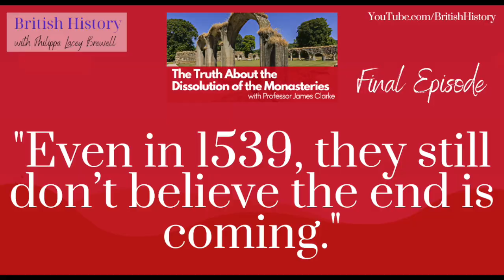They didn't see the end coming! | The Dissolution on the Monasteries Series | Prof James Clarke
Over 5 episodes, "The Truth About the Dissolution of the Monasteries," series with Professor James Clark, hosted by Philippa of the British History Channel, discusses in fascinating detail, how the dissolution unfolded.

Episode 5 - The Final Episode - They didn't see the end coming!
How Henry’s crisis of confidence led to the complete dissolution of all religious houses in England and Wales

"Even in 1539, they still don’t believe the end is coming."

For decades we have understood the Dissolution of the Monasteries, which took place in the late 1530's during the reign of Henry VIII, in a short hand, summarised and sanitised version of events. Professor James Clark, in his book 'The Dissolution of the Monasteries. A New History' published by Yale University Press in 2021, looks at how the dissolution unfolded for the ordinary people and exposes the received history and its short hand explanations of the process as way too simple and, in many ways, inaccurate

Episode 1 - Henry VIII's real intention for the Monasteries of England and Wales
Episode 2 - How the Pilgrimage of Grace may have led to the more monasteries being closed
Episode 3 - What was the Valor Ecclesiasticus?
Episode 4 - What really happened when a monastery was closed
Episode 5 - "Even in 1539, they still don’t believe the end is coming"

There is a bonus hour with James in which he discusses what Anne Boleyn thought about the Dissolution of the Monasteries, the fundamental lack of consistency in Henry's ideas on religion, and what happened to the women ejected at the closure of the religious institutions, among many other fascinating topics.
to enjoy early access to content, exclusive blogs, discounts on British History Events and take part in Book Club! All for £5/month.

You can also give me one off support by donating

Philippa entertains thousands each week with her videos and stories from across the UK and British History. This ability to engage an audience, as well as being an expert in traveling the historical sites of the UK, makes her your perfect guide.